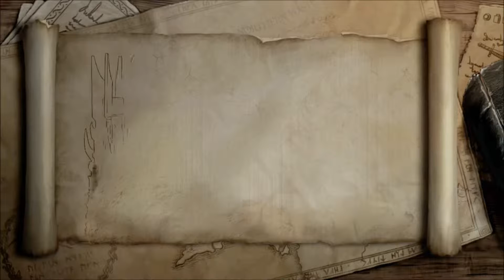Lego Lord of the Rings walkthrough part 12